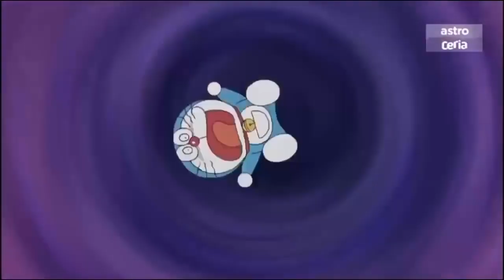Doraemon Malay - Tukar Rancangan Dengan Buah Berangan Ke Atas dan Ke Bawah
Doraemon Bahasa Melayu Doraemon Malay Dub Doraemon Bahasa Indonesia Hindi Japanese Jepun Anime Malaysia Nobita Shizuka Giant Suneo Cartoon for Kids Kartun Kanak Kanak 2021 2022 Tukar Rancangan Dengan Buah Berangan Ke Atas dan Ke Bawah